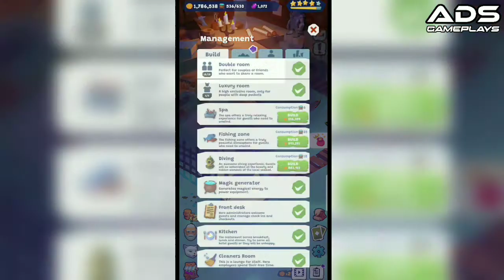Build Spa : Idle Inn Tycoon